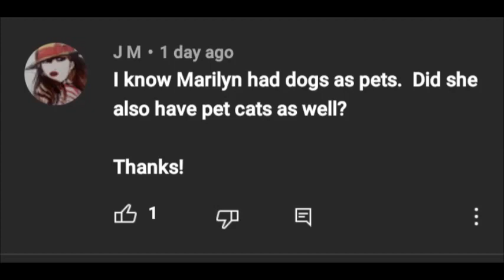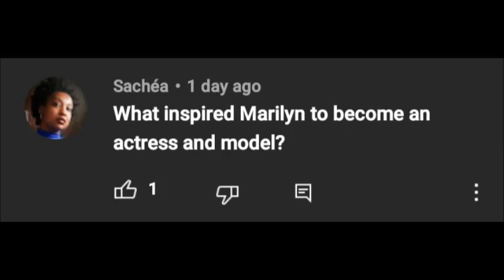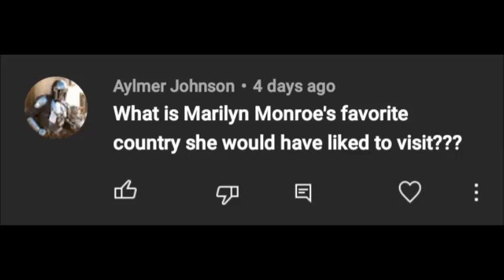Marilyn Monroe Q&A! Information on your questions about Marilyn ♥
~About ~
We are The Marilyn Monroe Channel.  It's the YouTube channel where you can always catch your favorite Marilyn Monroe videos, anytime.  We can't have a club without members, now can we?  ♥💋